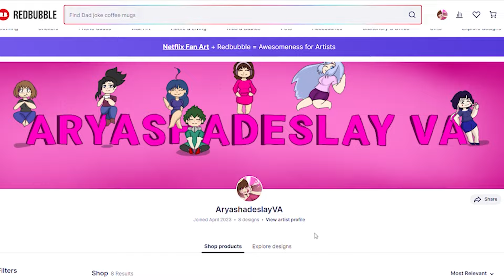Momo Calms You During a Panic Attack!: Momo Yaoyorozu ASMR Roleplay Pt 140 [F4A][My Hero Academia]